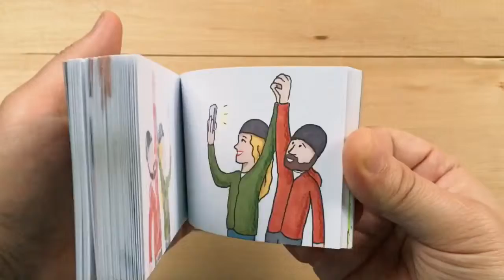Top Flipbook video ever seen on YouTube [ Part ](121)